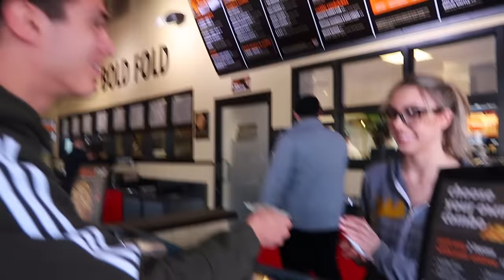PAUSE CHALLENGE (Brother VS Sister!!) PART 2! | Brent Rivera